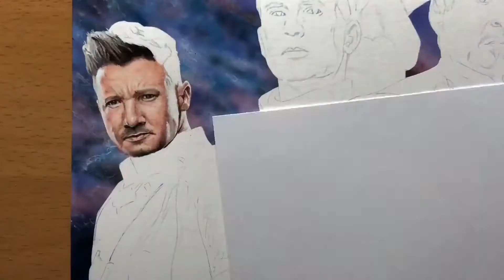Marvel -The Avengers Artwork - Timelapse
Drawing the original six: Iron Man, Captain America, Thor, Hulk, Black Widow & Hawkeye.
Approximately 45 hours of real-time

Music from Epidemic Sounds:

Materials used
Prismacolor Pencils
Prismacolor Sharpener
Jakar Electric Sharpener
Polychromos Pencils
Sharpener used for Polychromos Pencils
Strathmore Paper
Iwata Airbrush
Airbrush Paint
Frisket film
Hobby Knife
Electric Eraser